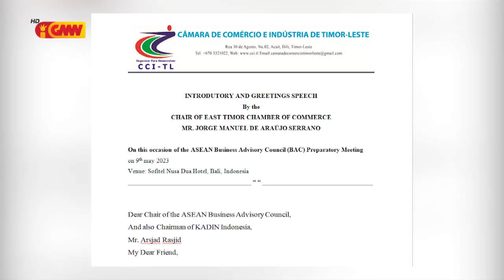CCI-TL ba dala uluk partisipa iha enkontru ASEAN BAC iha Bali Indonézia